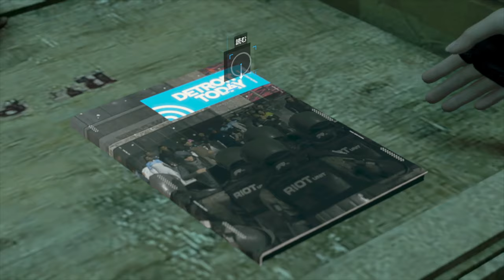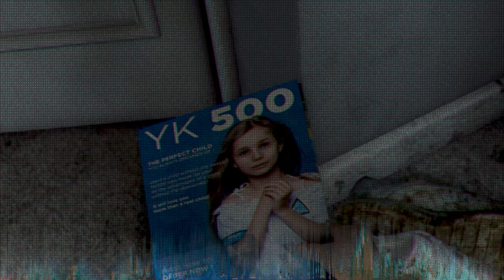【Detroit: Become Human】忖度なし！あれれ？見たことあるシーンだぞ？PART２９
冷たく進めているはずなのに、1周目と同じストーリーになっていないか？

変異体に絶対なれないコナー（編集者より）